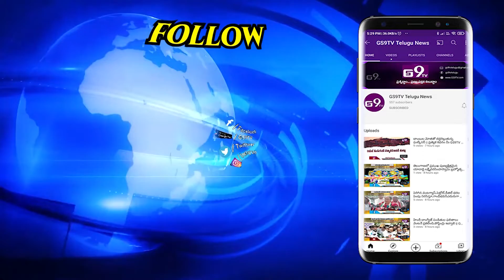ఉప్పల్ లో పలు అభివృద్ధి కార్యక్రమాలకు శంకుస్థాపన || GS9TV TELUGU NEWS